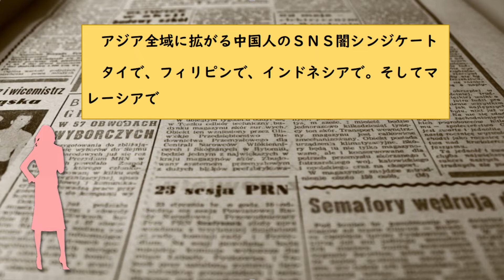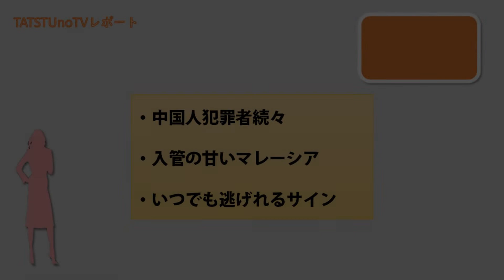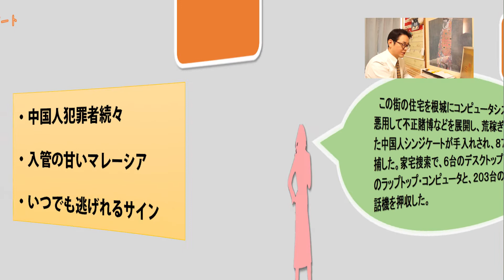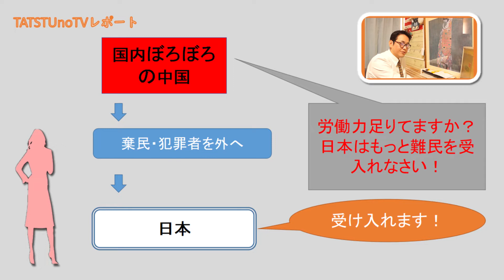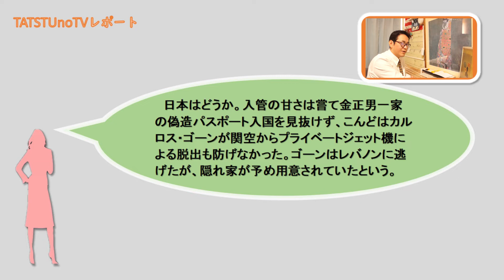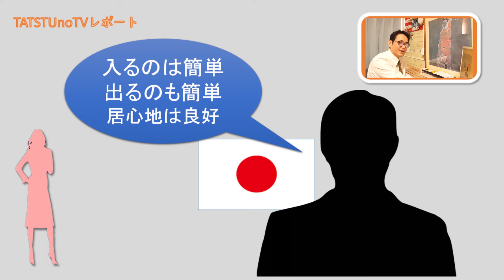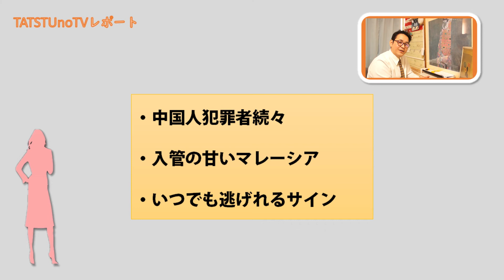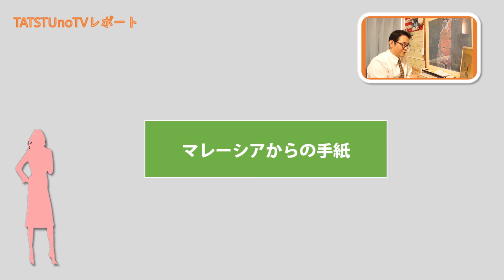R2.1.2 アジア全域に拡がる中国人のＳＮＳ闇シンジケート ～マレーシアのサイバー犯罪と入管～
アジアのサイバー犯罪者が逮捕され続けています。それは犯罪の温床が存在しているからですが、さぞかし次の居場所を探すのに躍起になっているでしょう。国際犯罪者が次にできることは犯罪しかないのですから。犯罪という毒はそれだけ厳しい現実を突きつけます。

政治系youtuberの加瀬伊助と申します('ω')ノ
最新の国際情勢や、旬な出来事の情報収集、
大学生・高校生の論文や課題の時事ネタ、FX研究などの雑学・教養に。ということで、ここでは、宮崎正弘さんのメルマガから記事を紹介しています。

宮崎正弘氏は国際ジャーナリストとして信頼のおける素晴らしい方だと思いますので、僭越ながら勝手にその活動などをこうして皆さんにお届けしたいと思っております。
今の国際政治を考えるうえで必用な情報は溢れているのですが、なかなか本物の情報に出会えません。そんな中で、現場を知りその空気を知っている宮崎先生の発言は多くの人を真実に導いてくれると思っています。

動画では私自身の分析や意見も盛り込んでいますので、ぜひ参考にされてほしいですが、このコンテンツの二次利用は控えてください。ただし、出典を明記し、著作権法を順守していただいたうえであればご自由に動画のほうをお使いください。できれば一言いただけると幸いです。
また、タイトルは記事からの転載かもしくは個人的感想をもとにつけております。
動画内の『レポート』では、自分の意見を今の自分の思うままに申しておりますので、読み上げ上の誤読や発音の間違い、その他不快な発言や表現がありましたらご容赦くださいませm(_ _)m
サムネイルのロゴがオレンジのものは2017年～2018年6月まで。青のものは2018年7月から11月まで。黄緑のものは2018年12月から。黒いものは速聴の動画となっております。
説明欄は時期ごとに更新しておりますので、詳細の情報につきましては最新のものを参照ください。

記事においては事実を正確に伝えるために、文章の内容を変えない程度で改編していることがあります。
コメントについては、いたずらや誹謗中傷のフィルター機能を利用しておりますので、極端に長いものやurlなどの英語表記が多い場合は表示されなくなっておりますのでご注意ください。また、コメントはすべてにお応えすることはできませんのでその点ご容赦くださいませ。もちろん、熱いご意見には必ず返事いたします。

制作者紹介：大学を卒業して10年ほどフリーターを経て（塾講師、建設の現場職　他）現在は技術職の会社に在職。在学中に行政書士の勉強をして30になる前くらいに合格し、平成30年12月に技術士の１次試験に合格。令和元年7月に測量士試験に合格。インターネットのセキュリティーや方向性について研究しつつ、国際情勢や国内の経済について気になったことや伝えたいことを配信していきたいと思っています。

参考：宮崎正弘の国際ニュース早読み
　　　「史実を世界に発信する会」茂木弘道
　　：林原チャンネル
        ：武田鉄矢『今朝の三枚おろし』（文化放送）
　　：【Front Japan 桜】
　　：WORLD-NEWS億利人研究ちゃんねる
 マコなり社長の動画：
：中国経済崩壊、秒読み？中国債務の膨張でﾘｰﾏﾝｼｮｯｸの再来はあるのか？世界経済のリスクを点検する【Zeppy投資対談】田中泰輔×井村俊哉
【リンク】
チャンネル桜、宮崎正弘＆福島香織　出演会　特に臓器関連の深層について語っておりますので是非ご覧ください。
【Front Japan 桜】ムカイダイス～強制収容されたウイグル人たち / 赤穂浪士討ち入りから318年[桜R1/12/13]

【書籍紹介等】
 ‹‹　新着　››
・宮崎正弘『世界から追い出され壊れ始めた中国』（徳間書店、１４３０円）
・宮崎正弘『神武天皇以前――縄文中期に天皇制の原型が誕生した』（育鵬社、１６５０円）

・宮崎正弘『「火薬庫」が連鎖爆発する断末魔の中国』（ビジネス社、１５４０円）
（アマゾン　↑）

 ‹‹　宮崎正弘のロングセラーズ　››
『明智光秀　五百年の孤独』（徳間書店　定価１６５０円）
『地図にない国を行く』（海竜社。１７６０円）
『日本が危ない！ 　一帯一路の罠』（ハート出版。定価１６５０円）
『ＡＩ管理社会・中国の恐怖』（ＰＨＰ新書。９６７円）
『余命半年の中国・韓国経済』（ビジネス社。定価１５４０円）
『日本が全体主義に陥る日　　旧ソ連圏３０ヵ国の真実』（ビジネス社、１７６０円）
『吉田松陰が復活する』（並木書房、１６２０円）
『西郷隆盛　――日本人はなぜこの英雄が好きなのか』（海竜社、１６５０円）

 　‹宮崎正弘の対談シリーズ›
宮?正弘　ｖ　石　平『こんなに借金大国・中国 　　習近平は自滅へ！』（ワック）
宮崎正弘　ｖ　河添恵子『中国、中国人の品性』(ワック)
宮崎正弘　ｖ　渡邊哲也『２０１９年　大分断する世界』（ビジネス社）
宮崎正弘　ｖ　田村秀男『中国発の金融恐慌に備えよ！』（徳間書店））
（↑　アマゾン在庫切れ。キンドル版。韓国語訳決定）
宮崎正弘　ｖ　宮脇淳子『本当は異民族がつくった虚構国家　中国の真実』（ビジネス社）
宮崎正弘　ｖ　西部　邁『アクティブ・ニヒリズムを超えて』（文藝社文庫）
宮崎正弘　ｖ　渡邊惣樹『激動の日本近現代史　１８５２−１９４１』（ビジネス社）
宮崎正弘　ｖ　藤井厳喜『米日露協調で、韓国消滅！中国没落！』（海竜社）
宮崎正弘　ｖ　室谷克実『米朝急転で始まる中国・韓国の悪夢』（徳間書店）
宮崎正弘　ｖ　福島香織『世界の中国化をくい止めろ』（ビジネス社）
宮崎正弘　ｖ　高山正之『日本に外交はなかった』（自由社）
宮崎正弘　ｖ　馬渕睦夫『世界戦争をしかける市場の正体』（ビジネス社）
宮崎正弘　ｖ　小川榮太郎『保守の原点』（海竜社）

画像：public domain　自己撮影の写真(使用機器：sony　α57)
地図参考：yahoo!地図